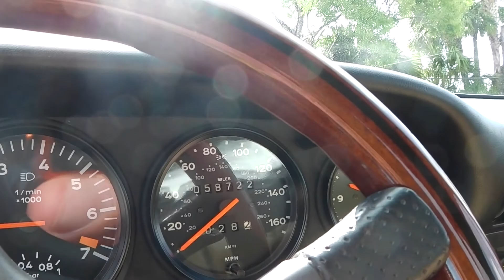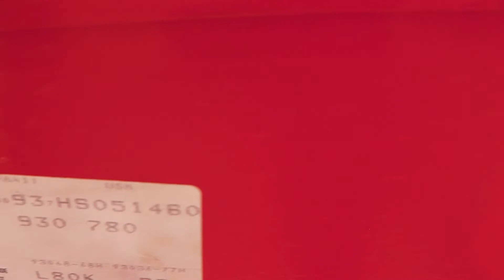1987 Porsche 930 Komission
Red
Tan
manual